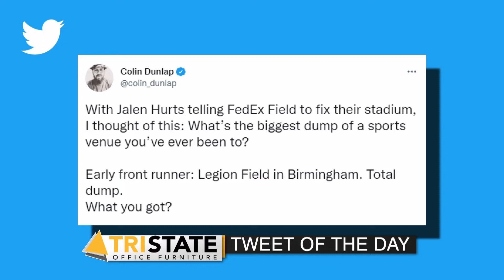Ireland Contracting Nightly Sports Call: January 5, 2021 (Pt. 3)